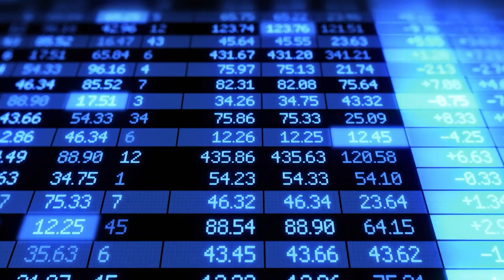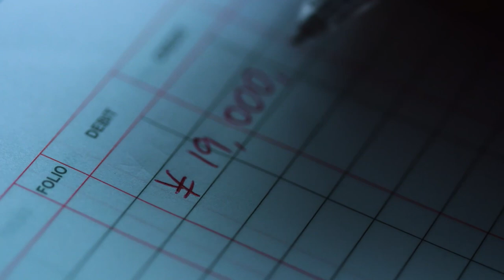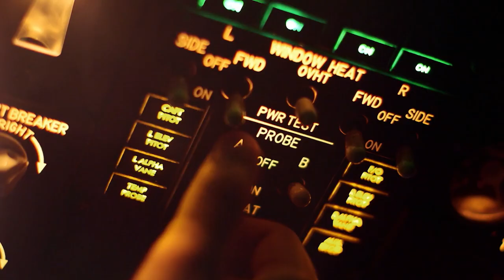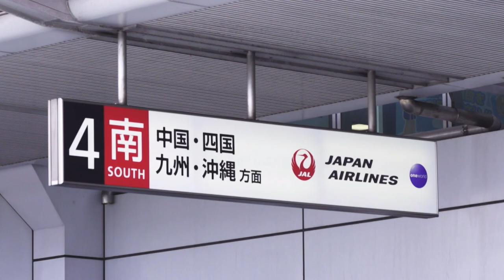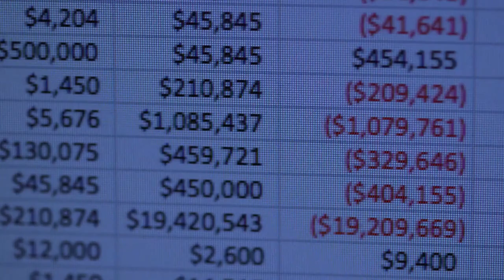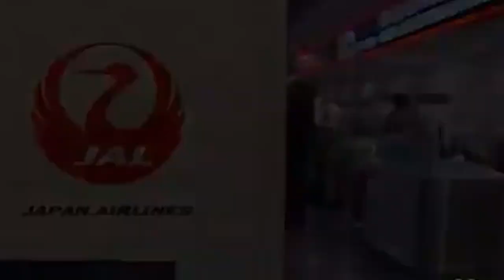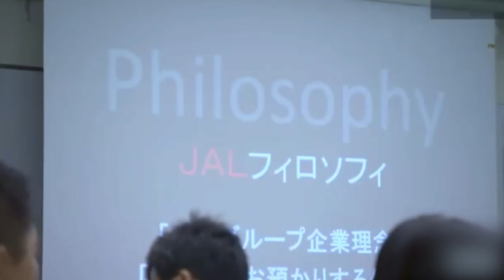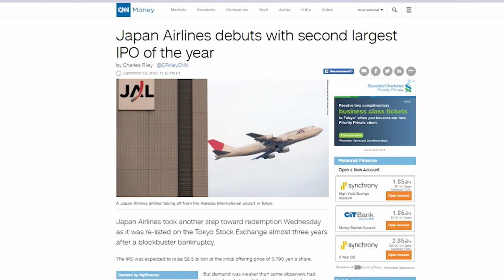How Japan Airlines Turned Profit with Buddhist Monk CEO | Inside The Storm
Japan Airlines was doomed to fail due to global disasters, the increasing expense of air travel, and excessive leadership. Fortunately, their fortunes were reversed when a Buddhist monk-turned-CEO applied a humble management style, leading to remarkable profits.

Absolute Documentaries brings you the best of entertaining and fascinating documentaries for free. Whether you’re into true crime, stories from around the world, family and social life, science, or psychology, we’ve covered you with must-see full-length documentaries every week.

From: Inside The Storm | S4 E4

Content licensed from Limonero Films to Little Dot Studios. If you have any queries, please get in touch with us at: